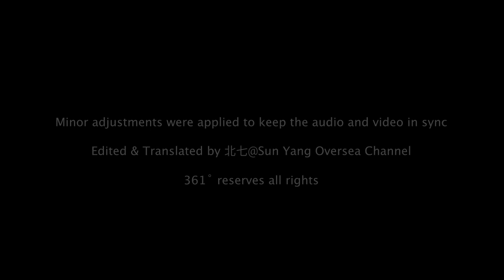【Sun Yang】Thank You -- 361˚ New Commercial for the Rio Olympic Games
Sun Yang: There's something I have to say. Just give me 1 minute.
361˚ New Commercial for the Rio Olympic Games.